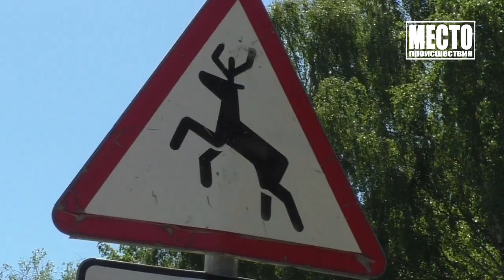Если встретил на дороге дикое животное Без происшествий 31 05 2021